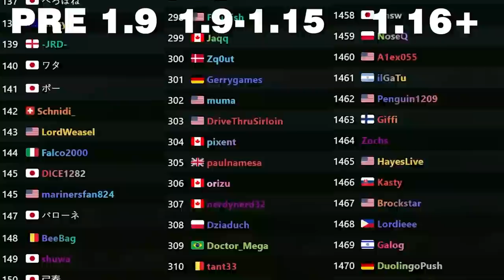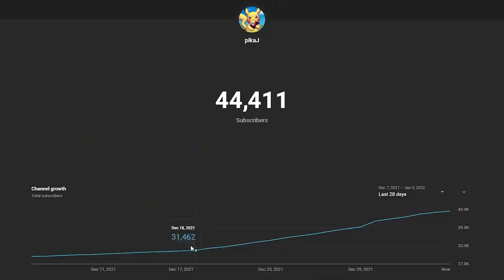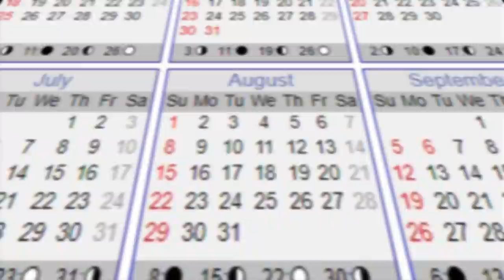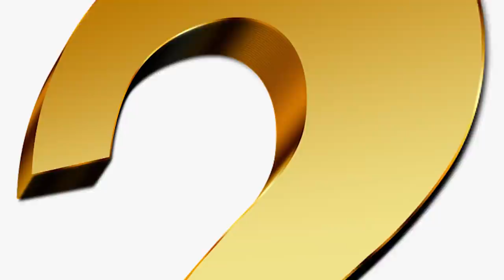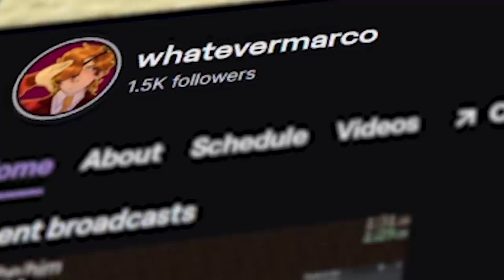How This Speedrunner SHATTERED Minecraft's Most Prestigious Record...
In this video, I go over how whatevermarco absolutely destroyed the combined random seed glitchless world record.